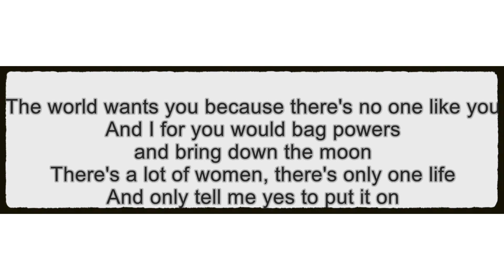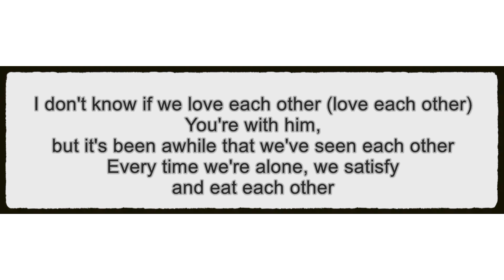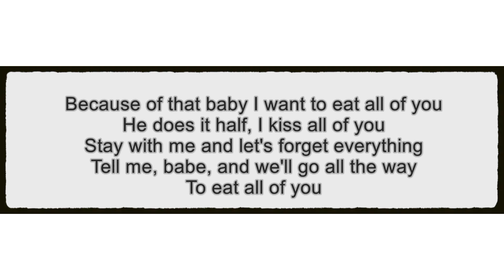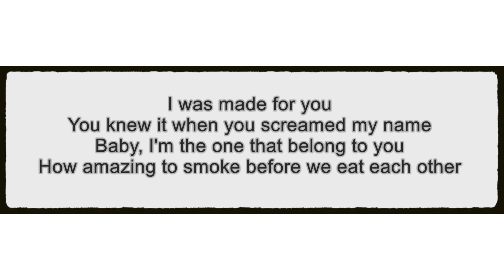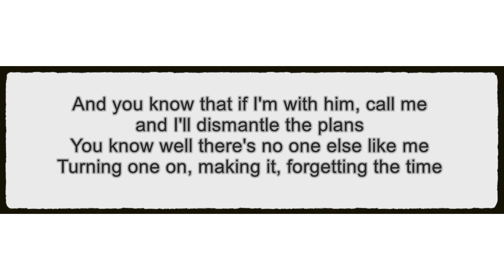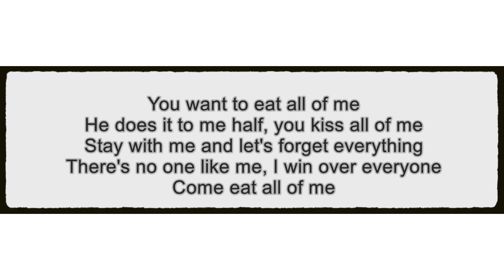Toda (Remix) by Alex Rose | English Version Song & English Lyrics | New Song 2023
Toda (Remix) by Alex Rose, Cazzu, Lenny Tavarez, Rauw Alejandro & Lyanno | English Version Song & English Lyrics | New Song 2023 |